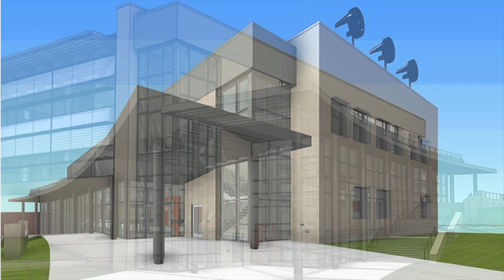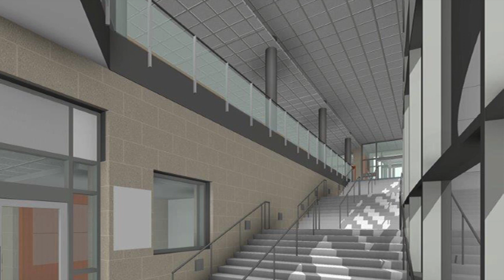Cecil College : Engineering and Math Building